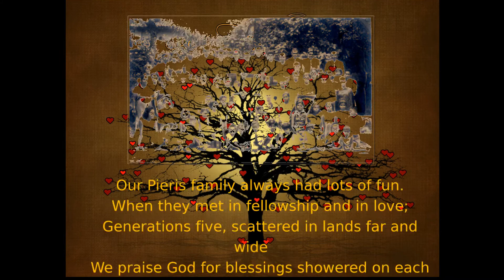Pieris Family Tree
This video is about the family tree of peiris family